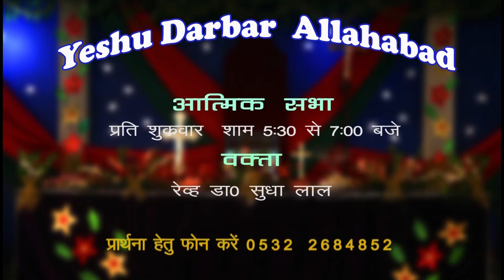सच्चा धर्म क्या है ?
Bishop Prof. R. B. Lal speaking at Yeshu Darbar, Allahabad.

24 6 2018